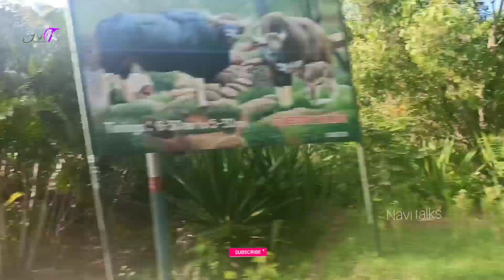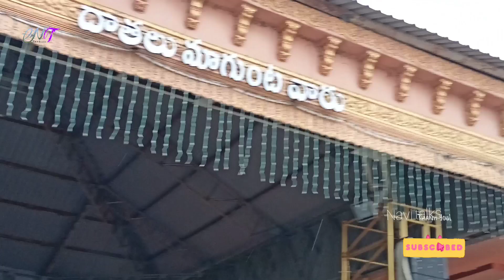Before going Tirupati must watch this video||covid Rules in Tirupati in 2021||New Rules||Navi talks